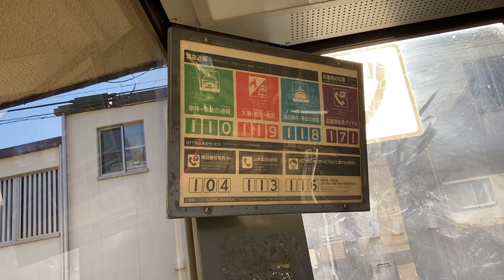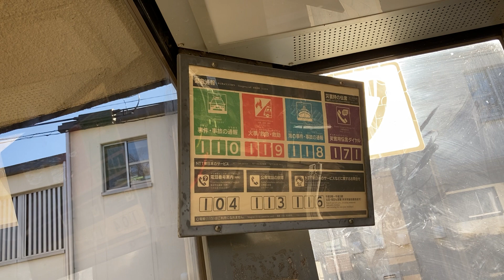fun with asagaya small park Tokyo japan